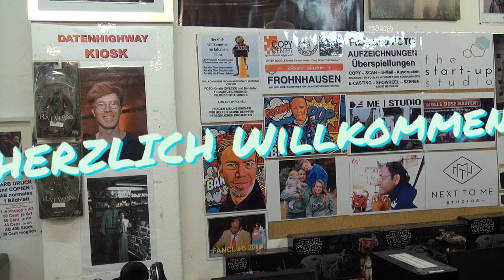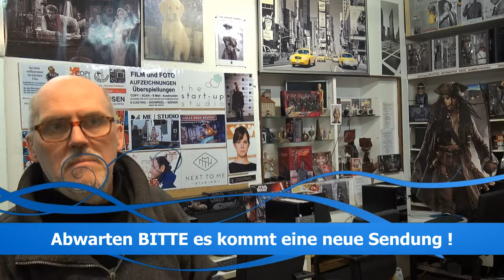ultrahd-web.tv ist eine Themen Sendung für alle Film-Fans..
So der Umbau ist Abgeschlossen,nun wird Produziert. Wer macht mit ?